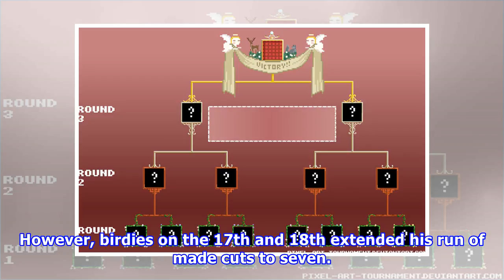Tournament Leaderboard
Mike Lorenzo-Vera (Getty Images) France's Mike Lorenzo-Vera made the most of his late move inside the cut line on Friday by storming into contention at the Italian Open. The 33 year old, a runner-up on his last visit to Italy at the Rocco Forte Sicilian Open, was in danger of missing the weekend when he found himself outside the projected cut on three under with only two holes of his second round remaining. However, birdies on the 17th and 18th extended his run of made cuts to seven. Birdies at ...